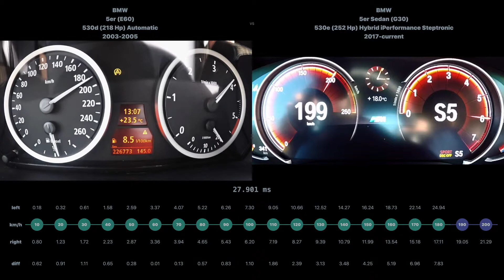[0-200] BMW 5er 530d 2003-2005 vs BMW 5er Sedan 530e 2017-current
BMW 5er (E60) 530d (218 Hp) Automatic 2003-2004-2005 vs BMW 5er Sedan (G30) 530e (252 Hp) Hybrid iPerformance Steptronic 2017-current